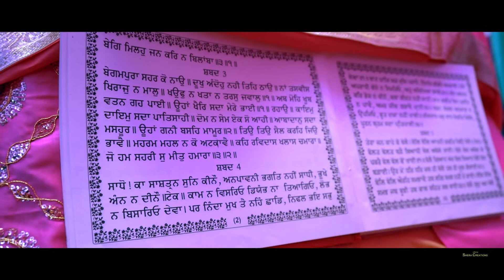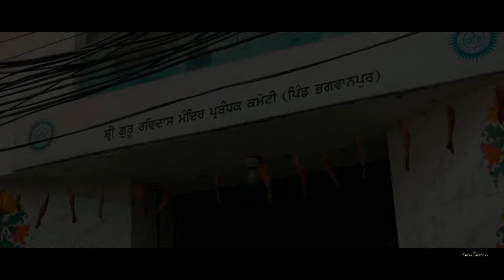Wedding Story ROCKY WEDS MONIKA || SHERA PHOTOGRAPHY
Pre Wedding  Shoot
Cinematic Video & Photography & Other Events.